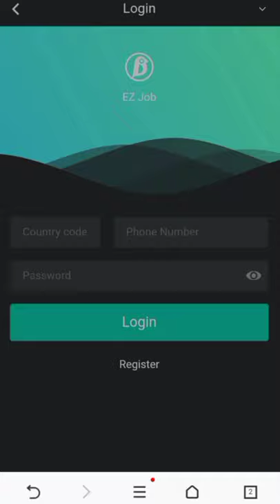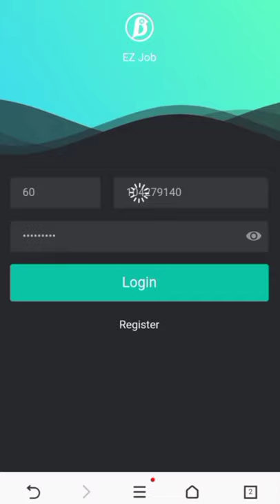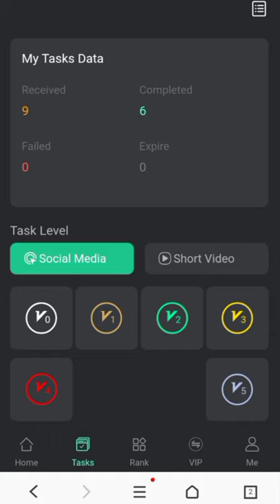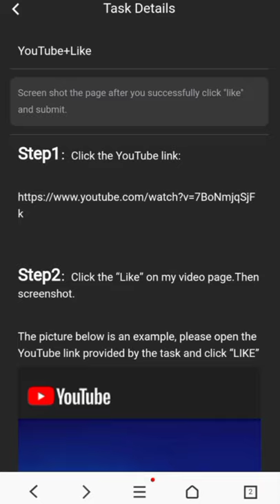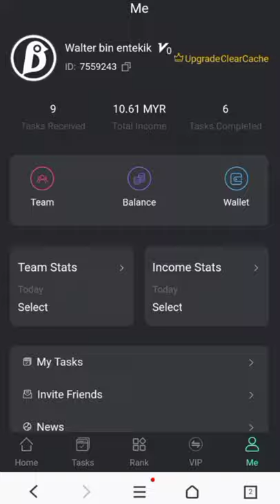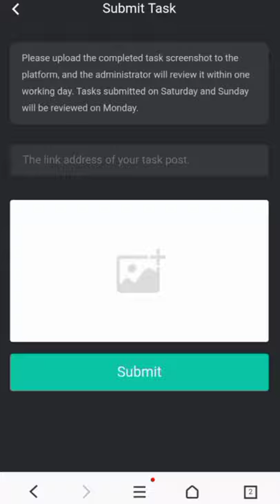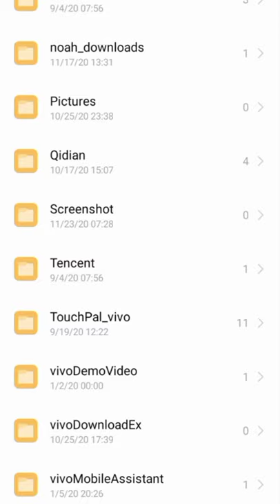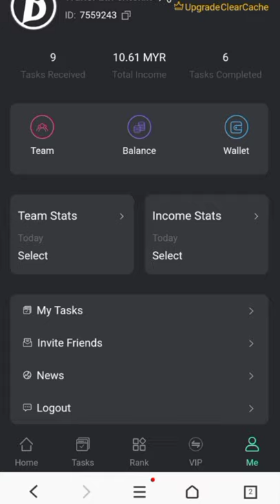TUTORIAL BUAT TASK DI EZ JOB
Cuma guna handphone dapat duit hari-hari.